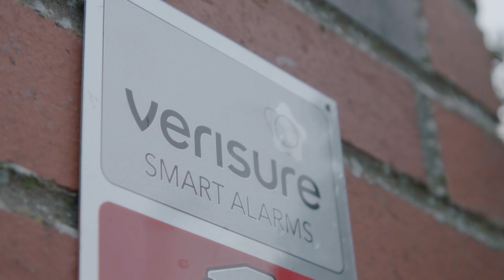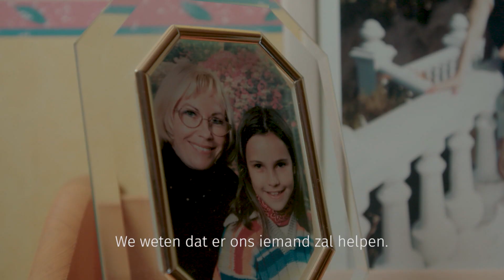Verisure België | Getuigenis SOS Verisure alarmsysteem Françoise & Edmond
Edmond kreeg een hartaanval en zijn vrouw Françoise aarzelde geen seconde: ze drukte op de beide knoppen van de Verisure NightControl. Onze operatorstuurde meteen een ambulance. Kom hier te weten hoe het verder verlopen is